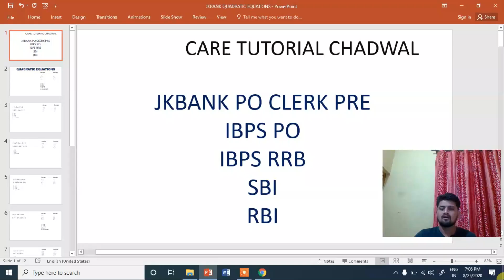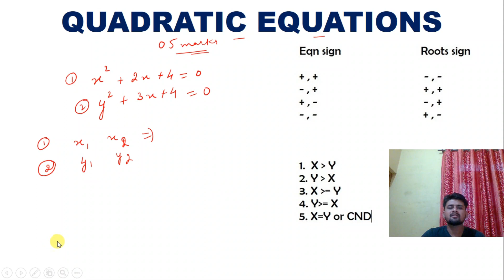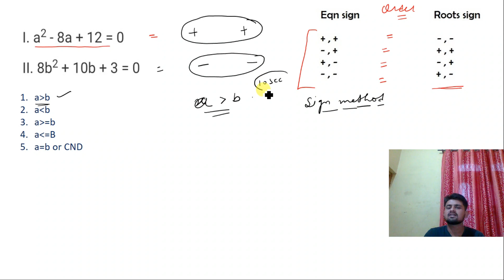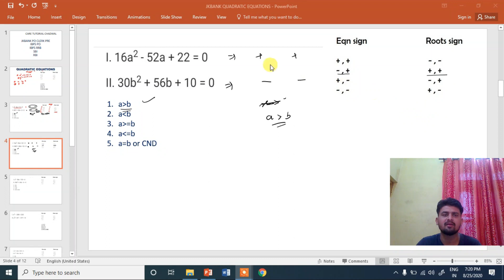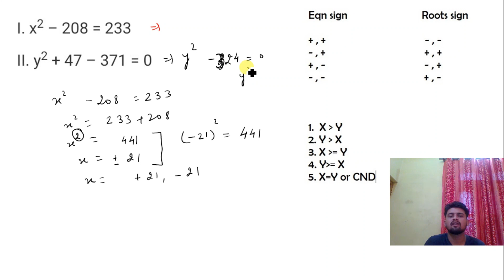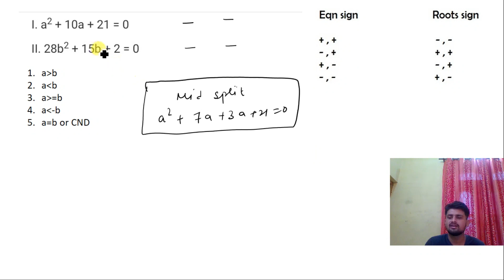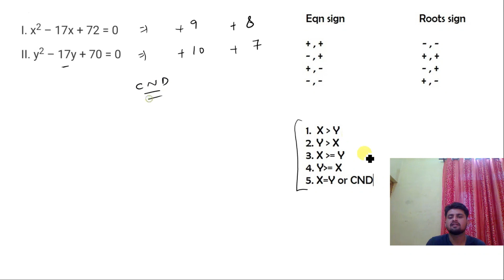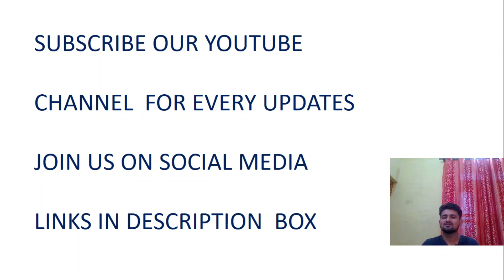QUADRATIC EQUATIONS FOR JKBANK PO CLERK IBPS RRB SBI RBI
HMESHA ASSAN THA PAR KISI NE SIKHAYA NHI